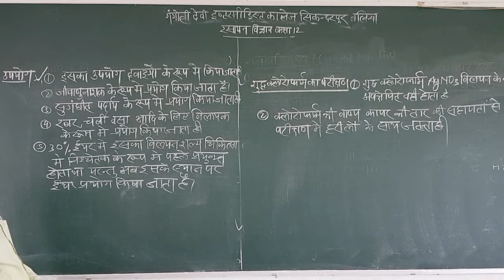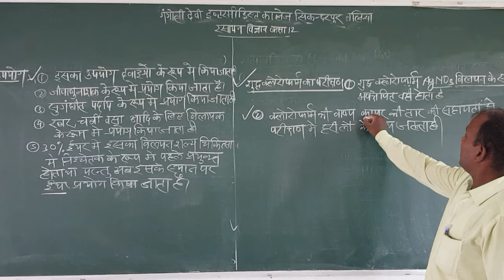कक्षा 12 रसायन विज्ञान क्लोरोफॉर्म के गुण(3)